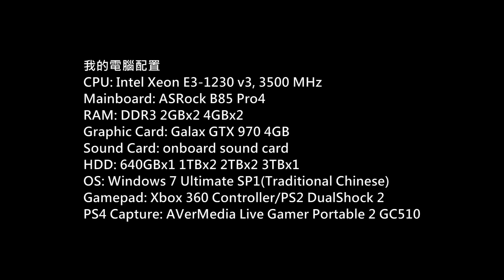(AC: Syndicate)刺客教條:梟雄Dreadful Crimes恐怖罪案流程P.2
Game: Assassin's Creed Syndicate
(刺客教條: 梟雄)
Platform: PC
Gamer: hkkane
Gameplay Date: 21 February 2018
Gameplay Part.2
Note:
官方中文版
The Dreadful Crimes DLC (恐怖罪案)